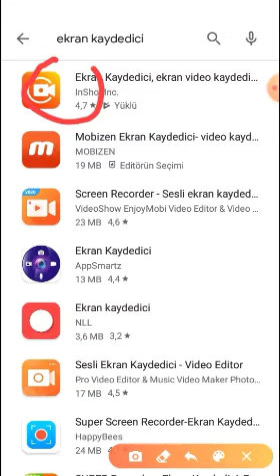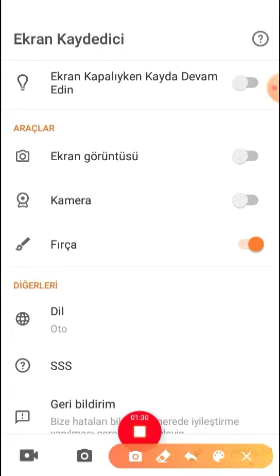Ən yaxşı ekran kaydedicisi